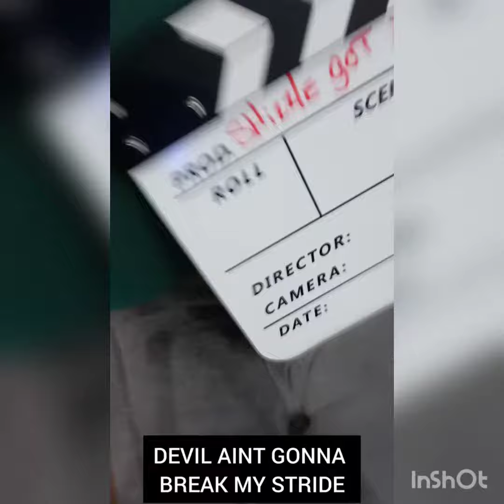LOIN ME IN A MORNING HYM...